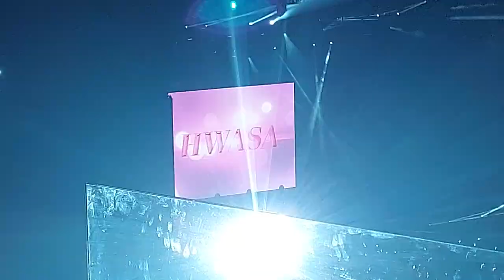[FANCAM] 230516 MAMAMOO (마마무) WORLD TOUR "MY CON" New York: 1,2,3 Eoi!, Mr. Ambiguous 2021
At first I only meant to record some parts of songs and only my favorites (since my arms hurt) but Mamamoo was just too good!! So I ended up with all the songs~ (I don't have all the ments and VCRs though)